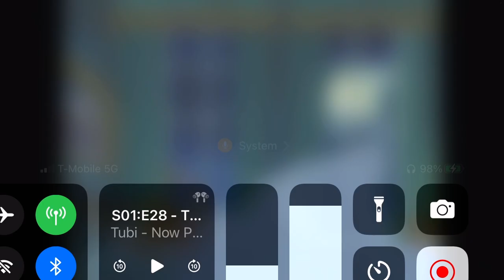Joey’s dream part 1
GIGANTIC DONUT